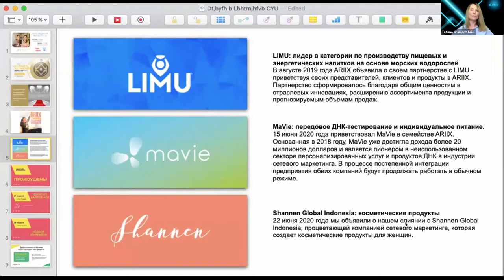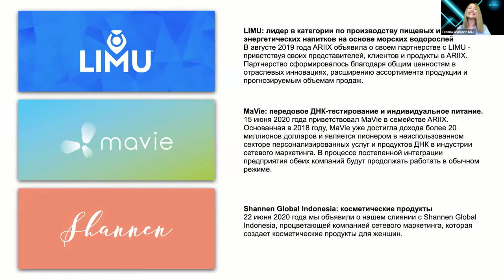С Ариикс объединяются другие компании